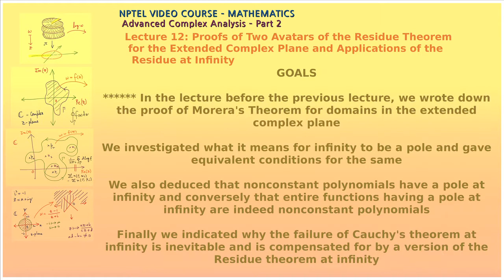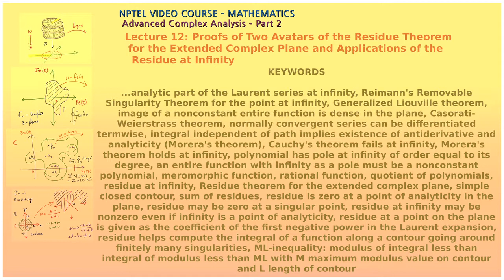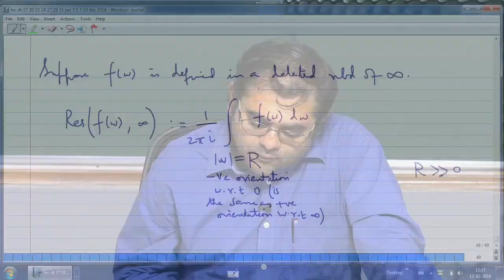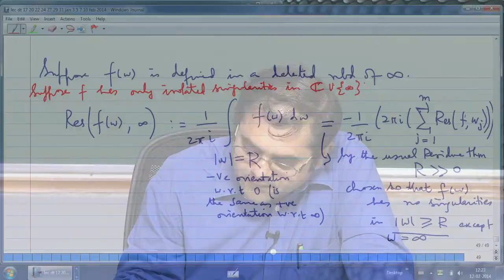Mod-04 Lec-12 Proofs of Two Avatars of the Residue Theorem for the Extended Complex Plane